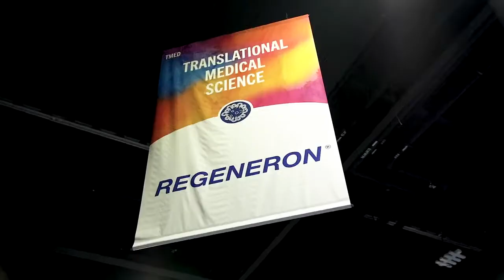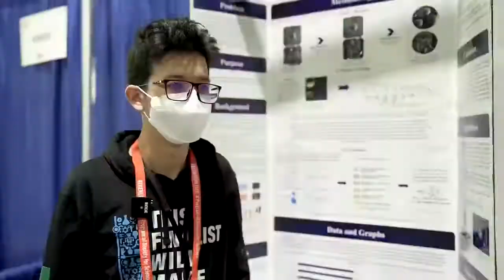قناة_مرساي ابطال المنتخب السعودي للعلوم والهندسة ايسف 2022 شكرا مؤسسة موهبة